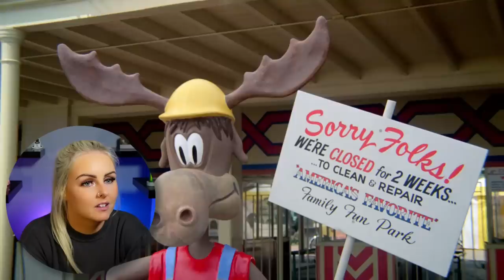Reacting to NATIONAL LAMPOON'S VACATION (1983) | Movie Reaction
Thank you for joining me as I react to National Lampoon's Vacation for the first time. I hope you enjoy the video and my reaction!

PETERHEAD
SCOTLAND
AB42 9BD

A big shoutout and thanks to the following patrons:
1000thghost
alonso torres
CBonius
Chase Baur
Chris Baldwin
Eric Bonham
Jeff
Joshua s. Jackson
Jotne
Lee Pitman
Liam Christie
MertzRocks
Scott
Thomas Amann
Vidal (BillyG!) Gomez jr
3dbadboy1
Absolute0
Adam B
Alan Jones
Allen Bond
Allen Stull
Andrew
Andy Farmer
Anthony Donato
archie neil
Augustine McDonald
Barry
Bill Bryant
bjardkr
Bob
Bob Criswell
ButtercupsTrueLove
Calvin Melvin Vruwink
Captain Caveman
Casey Fairley
chase richardson
chucklebuns
Citrus Sung
D Scott Howard
Daniel Goldberg
Darrell Palmer
Daulton Hetzler
Dave Thomas
David
David Bennett
David Guin
David Patterson
Dean J
Decaffin8
Dennis Shogren
Donald Mellen
Edmund Dantes
Elliot Nesterman
Em McG
Enrico Pallazo
Eric Dubs
Eric Pearson
Gary Mackley-Smith
George Roybal
Greg Kipp
Grinznmore
Hypnobob
Ian B
Ian Forbes
Ido Gordin
Jamie Mather
Jason Hodge
JDW2
Jeff Barnes
Jeremy T Edwards
Jeremy Vickers
Jesse Garcia
Joe Lazarus
Joe Swenson
Joe Wadmore
John T. Williams
John Walters
Jon Freezin-Rain
Jordan Love
Jørgen Ansok
Josh
Jul_Belton
KevinRichey
Liam
Lucas Machado
Matt Chapman
Matthew Dunham
Matthew Lange
Michael Hartsell
Michael Zollner
Miguel Haller
Mike McLaughlin
MoulinNoir
Mr B
Nathan
Nilestex
Othorious
Pascal Friedli
Patrick Armbruster
Paul M
PaulChristopher
Pig FlibJarb
PlaidGriffin
Ragnar Miersch
Ray Thorne
resinmonkey .
Retro Maven
Richard Burden
Rick DeBaan
Robert C
Robert Ferris
Robert Inman
Robert P
Robert pate
Ron
Rumpus Parable
Sam Spade
sarCC
Sharon Lathan
Shawn P.
stevo
Ted Little
Thexx
Tim Boxall
Tim Klug
Toaster
Tom
Tyler Roth
V Kobejitsu
walvaterwotan84
William Dangcil
Xyleoph

Video Contents

0:00 Intro
2:41 Reaction
28:45 Review/Outro